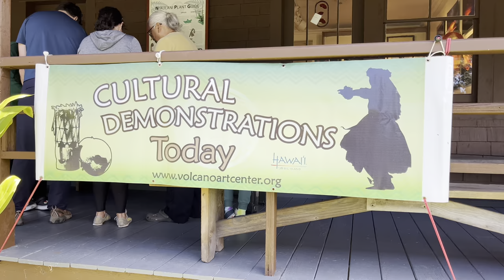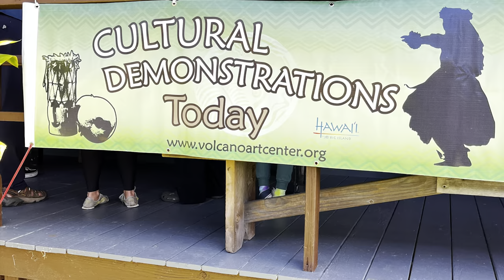The Art of Lei Lāʻī with Zennie Sawyer Aloha Friday Cultural Demonstration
Keep these free classes going by donating to our nonprofit

Every Aloha Friday, the Volcano Art Center Gallery porch becomes a vibrant hub of Hawaiian culture. From 11am to 1pm, skilled hands weave humble Ti leaves into breathtaking lei, infusing the air with the islands' sweet fragrance and aloha spirit.

Leading this cultural demonstration is Zennie Sawyer, a kama'aina whose passion for lei making blossomed from a treasured childhood memory. She was inspired to make lei when a kupuna at her school would give lei every day to the teachers. “It was a treasured gesture of aloha.” With deft fingers, she transforms natural foliage into vibrant garlands, each one carrying the mana of Hawai'i and its people's living heritage.

Gather around Zennie and experience the joy of creating these exquisite adornments. Open your heart to the rich tapestry of Hawaiian culture as you immerse yourself in this free cultural event, supported by VAC's Cultural Connections Initiative and the Hawai'i State Grant In Aid Wai Wai Program.